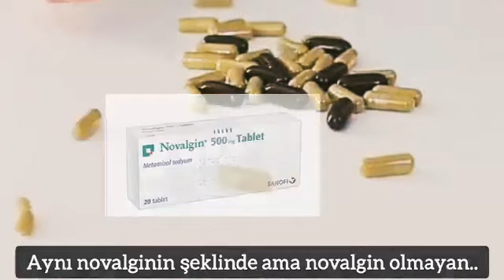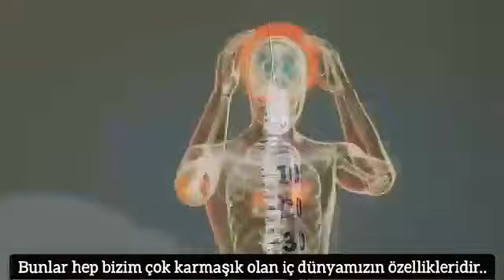Tasavvuf Yolu Rehbersiz Olmaz